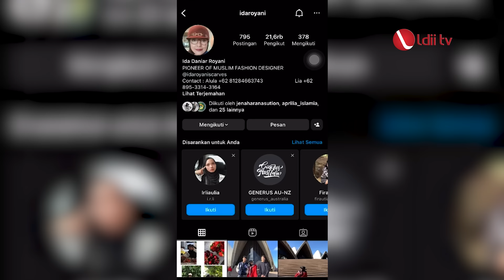IDA ROYANI KETEMU JOKOWI BANGGA JADI WARGA LDII.“GW LDII SO WHAT GITU LOH⁉️”